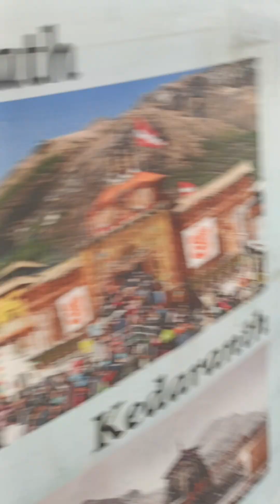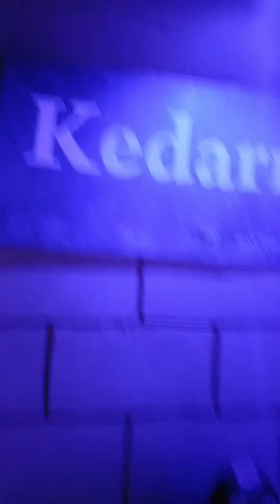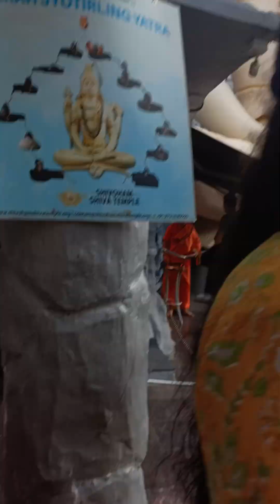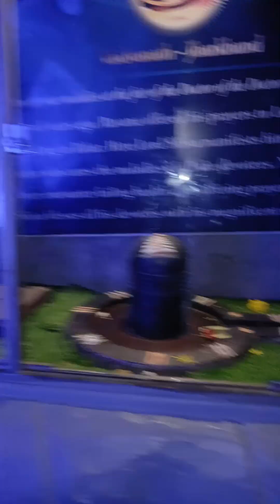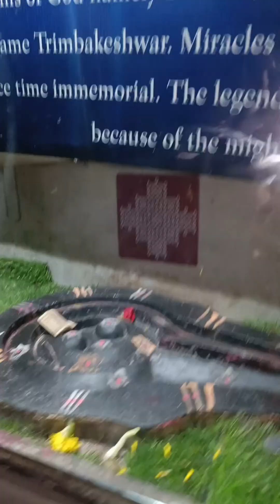shivan temple # banglore # trending video # om namah shivaya 📿# couple cooking videos 🤗